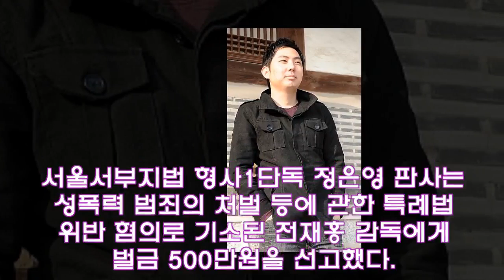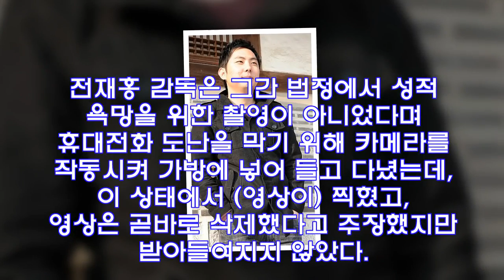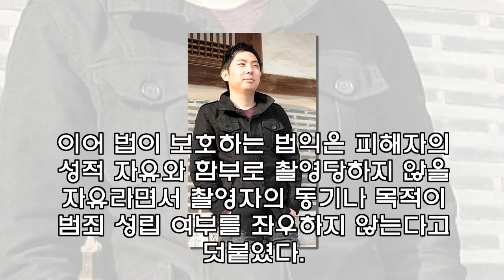전재홍 감독, 남성 나체 몰카 혐의로 '500만원' 벌금형…"성적 욕망 위한 촬영 아냐" 주장했지만